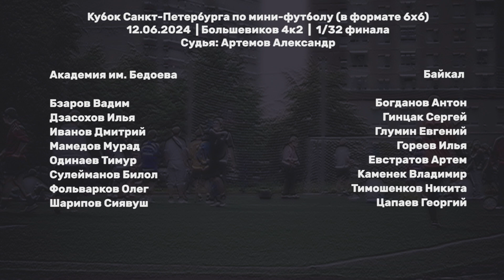Академия им. Бедоева - Байкал 4:7